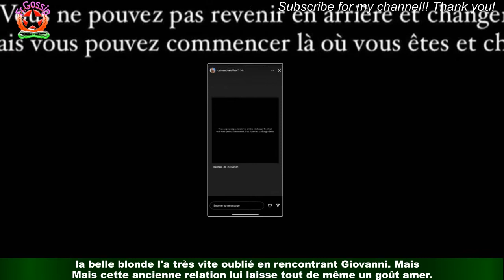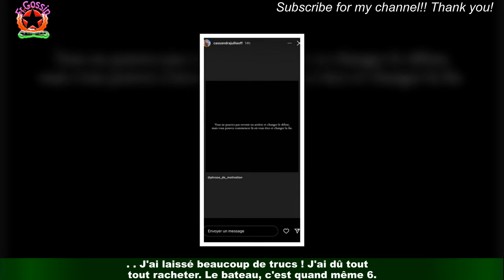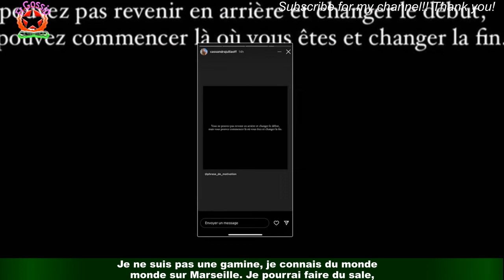Cassandra clashe son ex Théo et balance tout 'Il ne veut pas me rendre mes affaires'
Depuis qu'ils se sont rencontrés dans La Villa des Cœurs Brisés 7, Cassandra Jullia et Giovanni Prat ne se quittent plus ! Les deux amoureux ont même participé ensemble à La Bataille des Clans l'année suivante.Mais avant de tomber littéralement sous le charme de Gio, l'ex-Miss Aquitaine a vécu une relation très passionnelle,mais conflictuelle, avec Théo Sentanac, un autre candidat de télé-réalité. Après leur rencontre en 2019 dans La Villa 5,